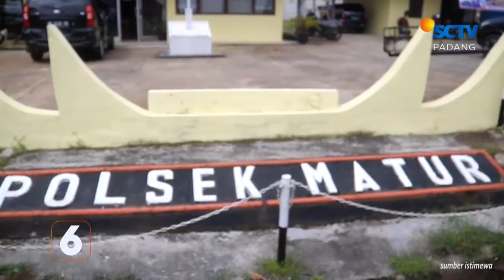Jaksa Terima Pengembalian Dana Korupsi RSUD | Liputan 6 Padang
Liputan 6 Padang, 19 September 2022 Part 3